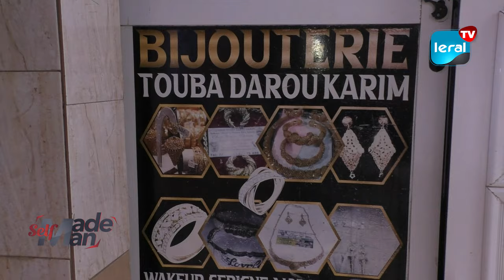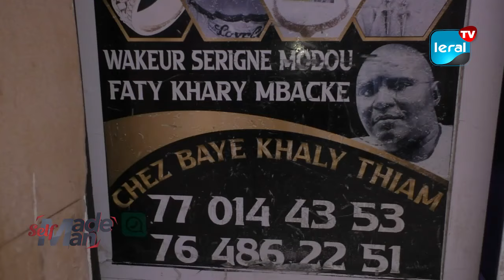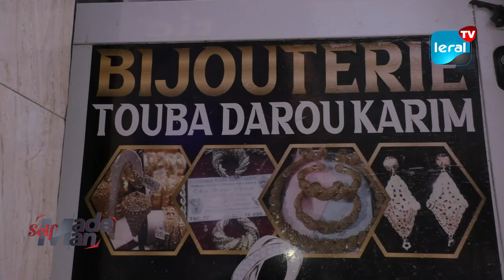Artisanat: Manquement de l'or et de l'argent au Sénégal; Alerte des bijoutiers de Pikine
Les bijoutiers de Pikine lancent un cri d'alarme aux nouvelles autorités gouvernementales concernant la pénurie flagrante d'or et d'argent au Sénégal. Selon le président des artisans bijoutiers, plus de 24 000 tonnes d'or ont quitté le territoire sénégalais sans qu'un seul gramme ne soit laissé aux artisans locaux. Cette situation entraîne de nombreuses importations de bijoux de pacotille, causant d'importantes difficultés sur le marché.

Ibrahima Khalil Dieme